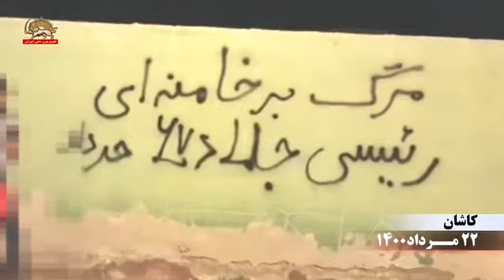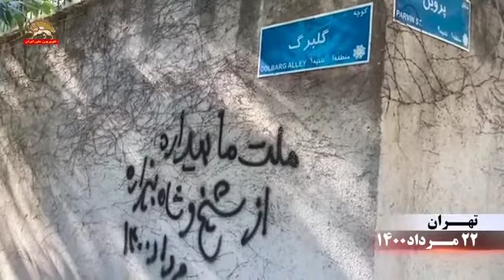کاشان شیراز و تهران شعار نویسی در ابعاد بزرگ در تبلیغ براندازی ۲۲ مرداد ۱۴۰۰